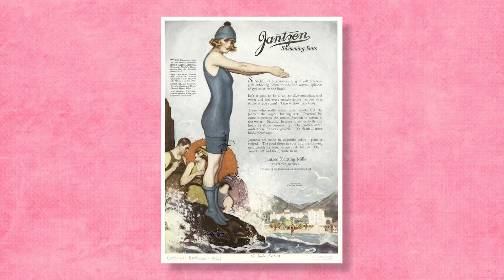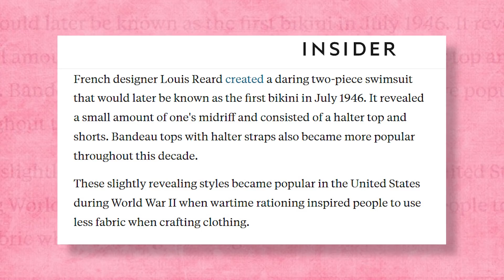The Shocking History Of The Bikini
The Bikini Has Come A Long Way. Watch To See Where It All Began

Most women love lying under the sun and tan. So, they often choose to wear the trendiest and in some cases, the most revealing outfits like Kim Kardashian-West. It’s been this way for years. From the invention of the two-piece bathing suit in 1913 to the first string bikini that French Designer Louis Réard introduced in the 1940s. Swimsuits have changed a lot throughout the last hundred years.

So it’s safe to say, that if there’s one style of clothing that’s evolved drastically, it’s the swimsuit. Even the name has changed. Some call it a bathing suit. Others call it a bikini. But there’s one thing everyone can agree on and that’s the fact that swimwear has defined each decade with unique styles. Of course, the first swimsuits weren’t exactly swimsuits at all. The earliest bathing suits made their debut back in 1855, and they were made out of bloomers, black stockings and drawers to prevent exposure, because modesty was very important back in those days.

But over time, swimwear has become super bold, super stylish, and in some cases, barely there. Of course, if Kim Kardashian were to go out in a modern-day swimsuit in the early 20th century, she’d probably get arrested. In those days, the law chastised women who wore swimsuits that showed too much skin. But over time, society became more lenient. And ultimately, women were able to wear the sleeveless, skirtless beachwear they wear so freely today. So, check out how women’s bikinis have changed over the last hundred years.

Written by: Camila Villafane
Narrated by: Cam Y.
Edited by: Ajay Danny